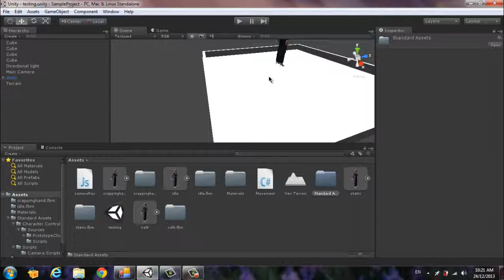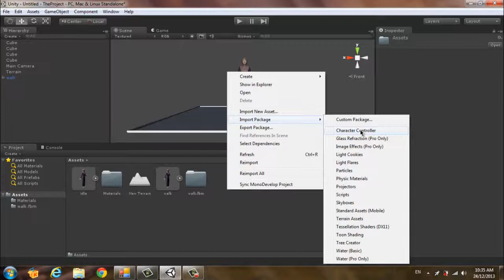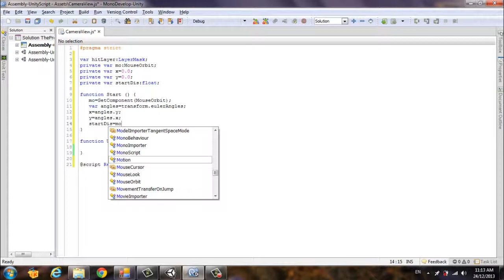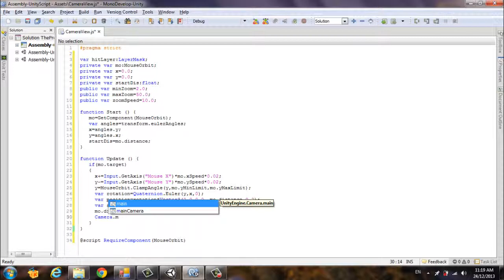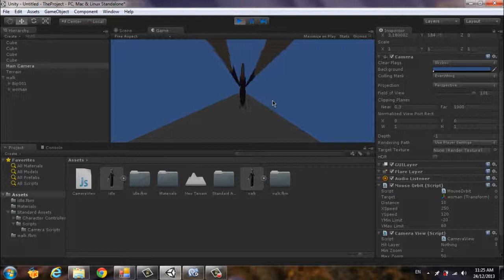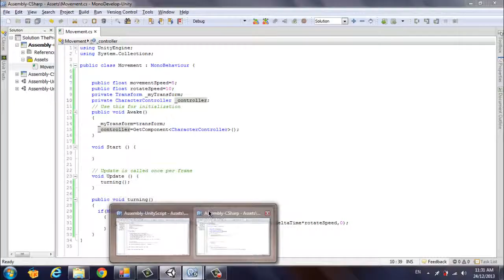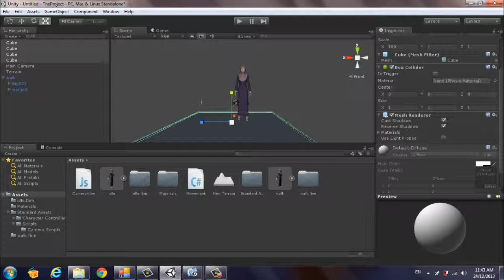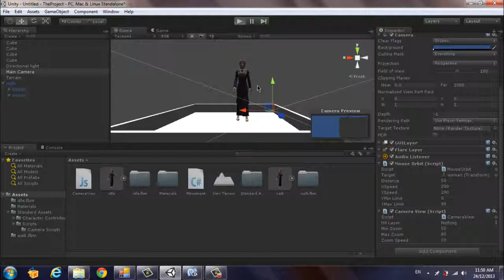Megasap - Marvelous Designer + ZBrush + 3D Studio Max WorkFlow for Unity3D Tutorial 4/4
Importing Animation and Game controls into Unity3D